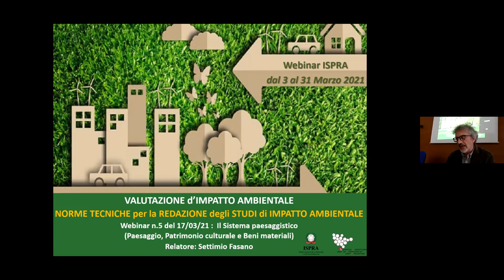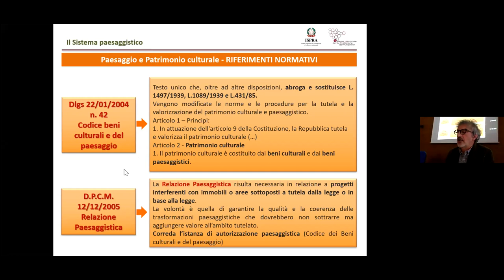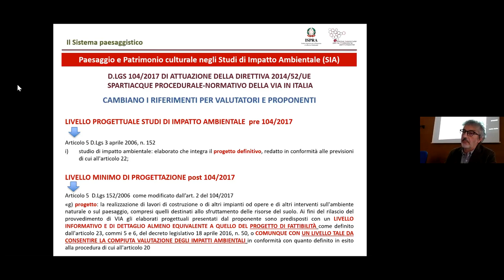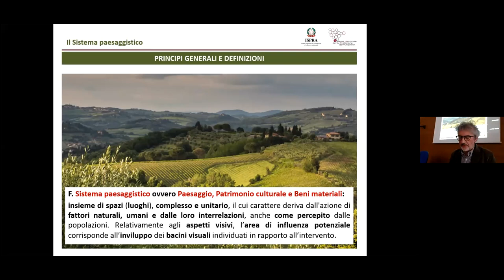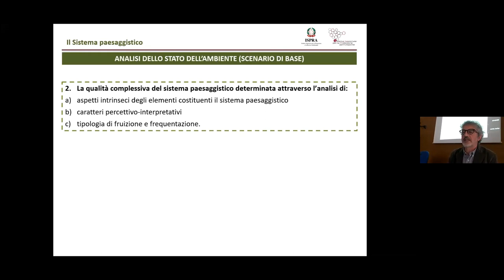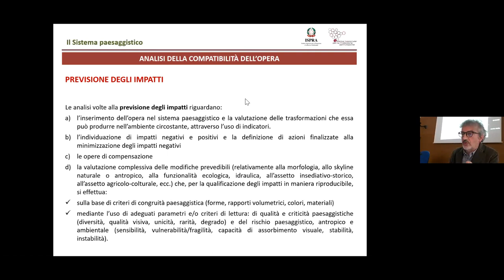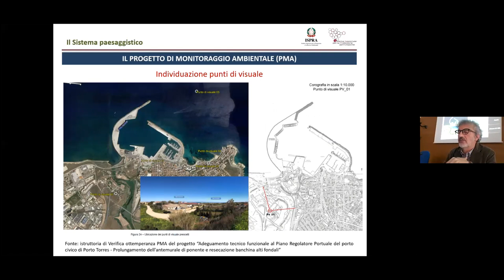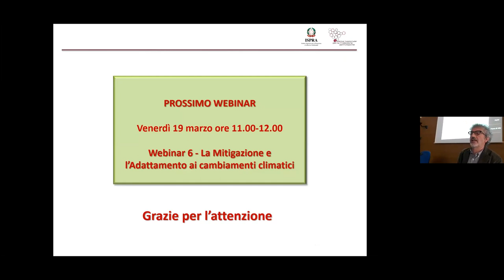Le norme tecniche per la redazione degli studi di impatto ambientale - webinar n.5 del 17-3-2021